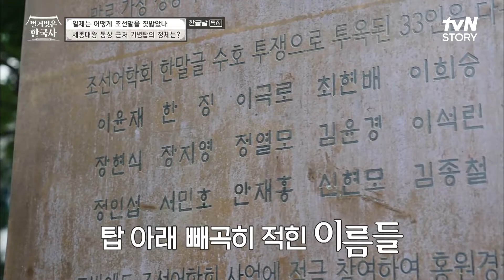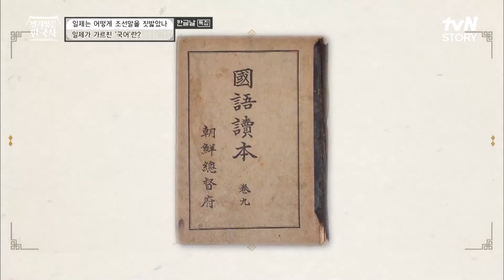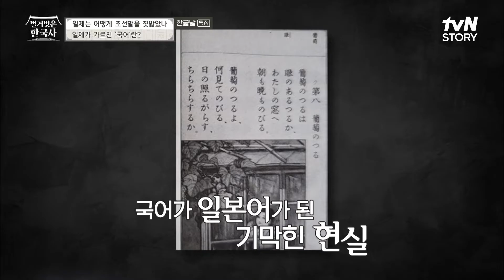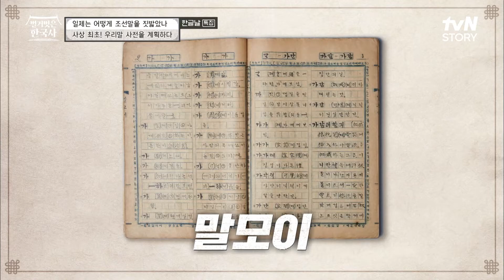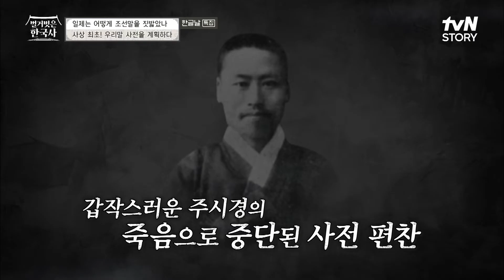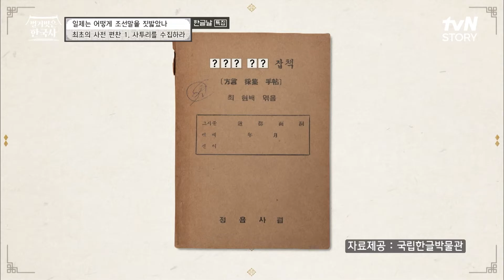[한글날 특집] 모국어를 지키기 위해 조선어학회가 했던 일 highlight 벌거벗은한국사 EP.24